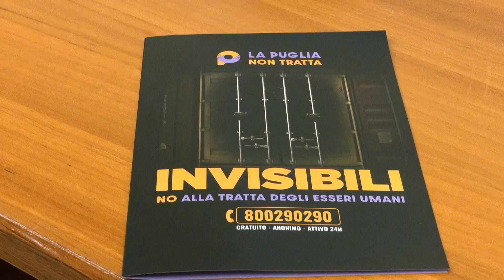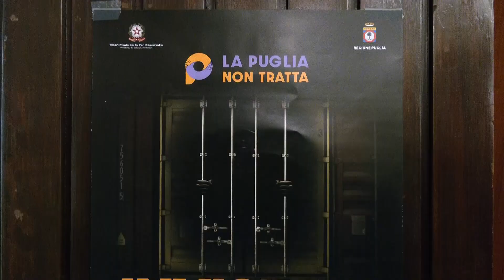“La Puglia non tratta”, l’impegno di Regione e associazioni contro lo sfruttamento umano